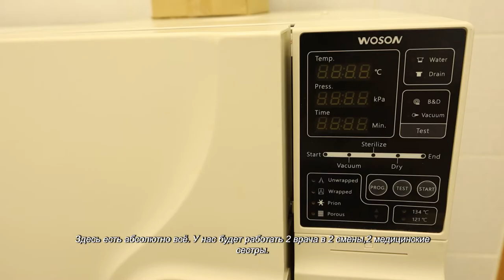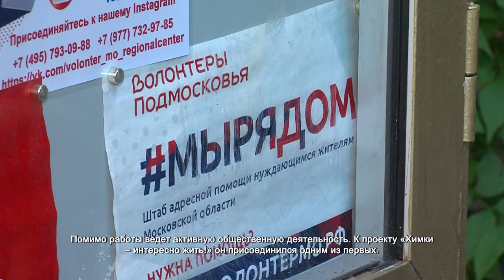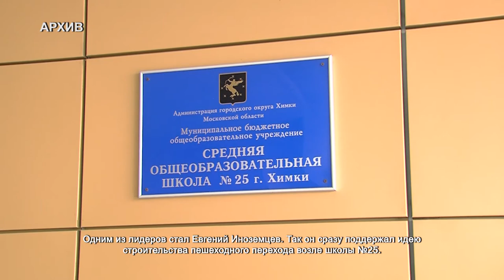Инициативы химчан уже меняют жизнь в городе: Евгений Иноземцев. 16.07.2021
Евгений Иноземцев вот уже 30 лет ведет уроки истории и работает директором школы. Помимо работы ведет активную общественную деятельность. К проекту «Химки – интересно жить!» он присоединился одним из первых.